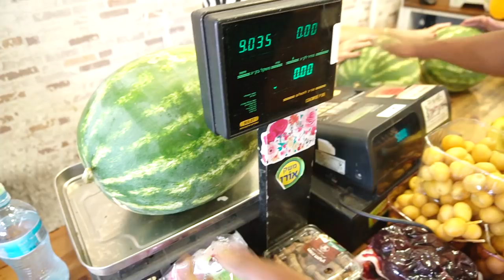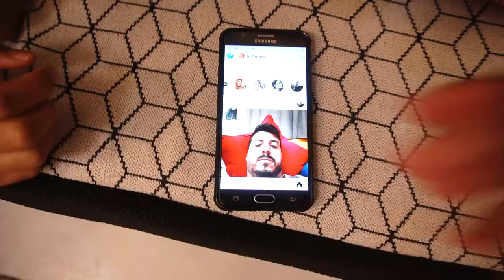סמולקין וליזה הצטרפו לאתגר האבטיחים!